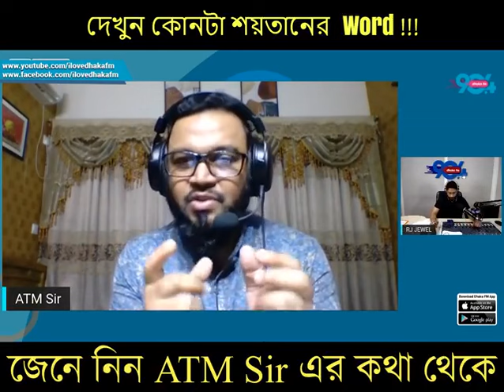দেখুন কোনটা শয়'তানের Word || ATM Sir || ATM Mahmud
► কীভাবে একজন ভিক্ষুক হলো ফুল ব্যবসায়ী? -    • এ কেমন গল্প ! || কীভাবে একজন ভিক্ষুক ...
► ১ মিনিটের এই ভিডিওটি আপনাকে সফল করবেই ইনশাআল্লাহ !! -    • ১ মিনিটের এই ভিডিওটি আপনাকে সফল করবেই...
►নামাজে মনোযোগী হওয়ার কৌশল -      • নামাজে মনোযোগী হওয়ার চমৎকার একটি পদ্...
► কিভাবে লেটুসপাতা থেকে কম্পিউটার !!! -    • কিভাবে লেটুসপাতা থেকে কম্পিউটার !!! |...